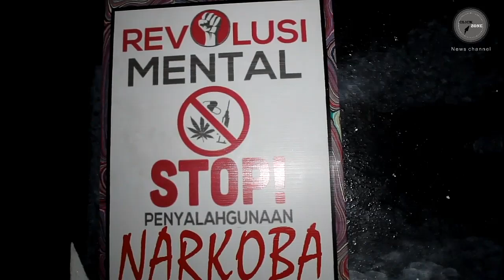Para Penghuni Tempat Hibur4n Malam di Kawasan Gronggong P4nik Saat Ada R4zia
Razia cipta kondisi ini digelar pada 31 desember 2019 lalu. Aparat kepolisian merazia tempat hiburan untuk menekan peredaran narkotika diwilayah hukum polresta cirebon.